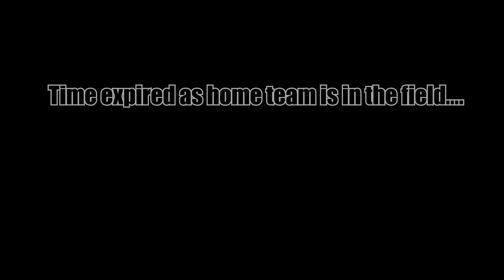Columbia B League Action! - Pipe Layers vs Cobra Kai